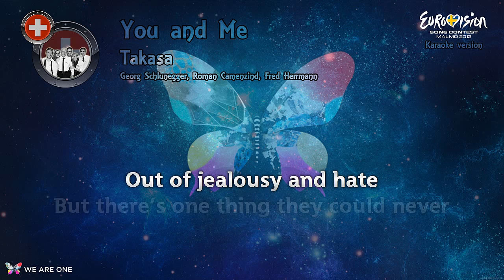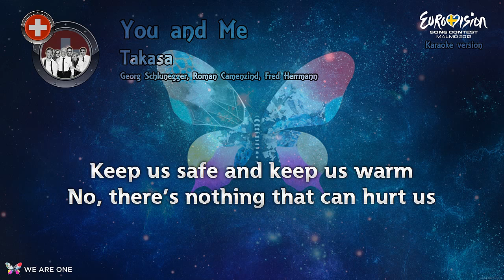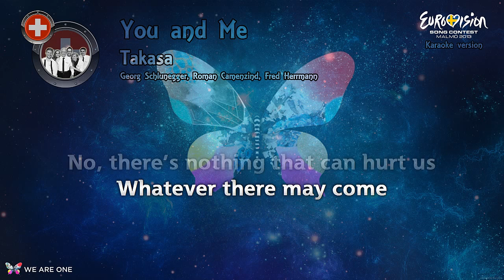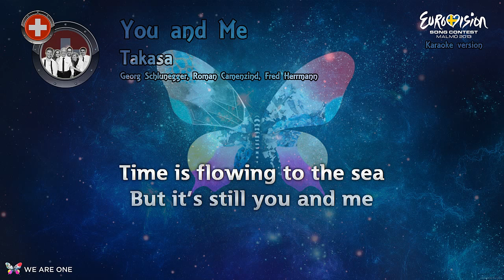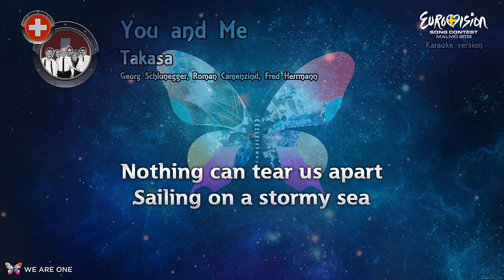Takasa - "You And Me" (Switzerland) - Karaoke version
All rights to this video goes to the owner/s of the song.